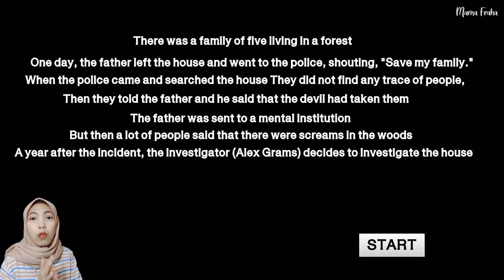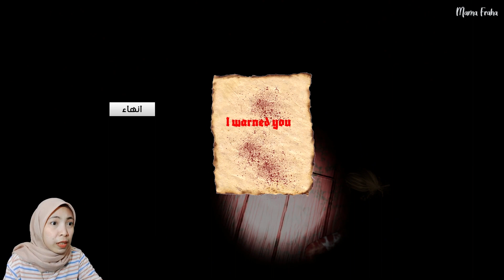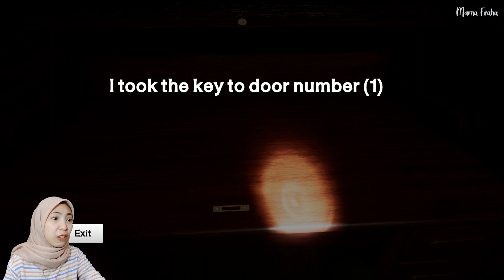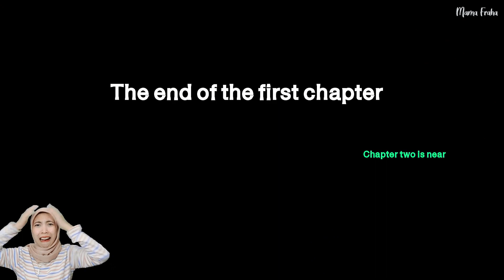Investigate At Home Chapter 01 Gameplay Indonesia - Sekeluarga Hilang Secara Misterius!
Game ini menceritakan tentang hilangnya sebuah keluarga yang terdiri dari lima anggota, sehingga penyelidik memutuskan untuk menyelidiki penyebab hilangnya mereka...